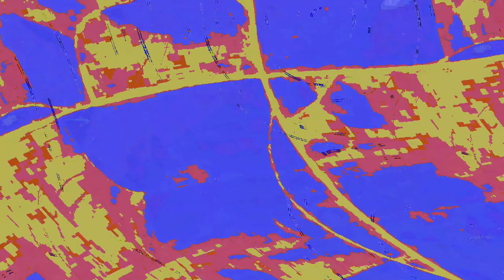[EPILEPSY WARNING] Movie 23 06 08 19h19m20s